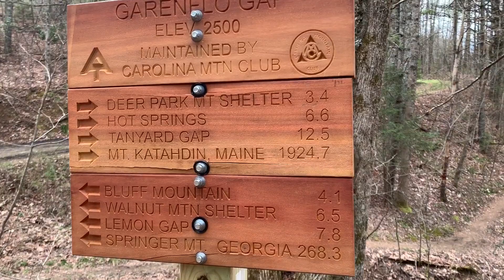Max Patch to Hot Springs, NC | Miles 255-275 | Appalachian Trail 2020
# AppalachianTrail2020